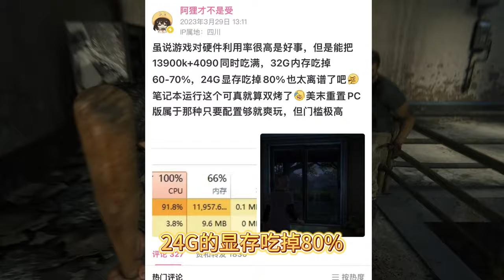索尼独占游戏《最后生还者 重制版》PC版优化翻车，还是PS5省心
Only on PlayStation显灵了 《美末1重制》PC版，13900K加上4090显卡都能同时吃满，32G的内存吃掉60%-70%